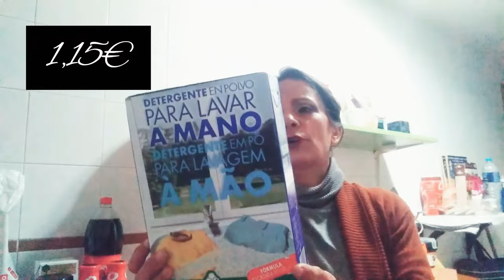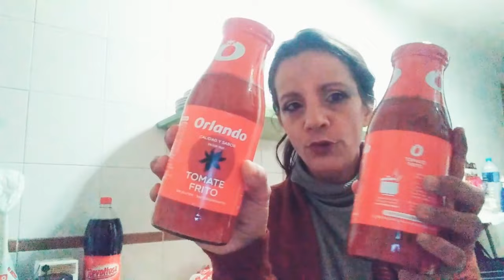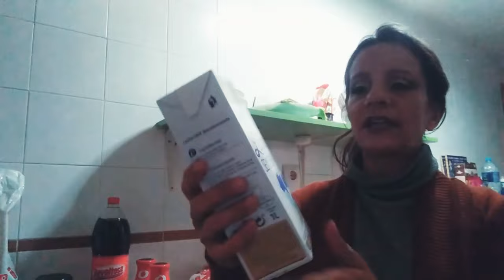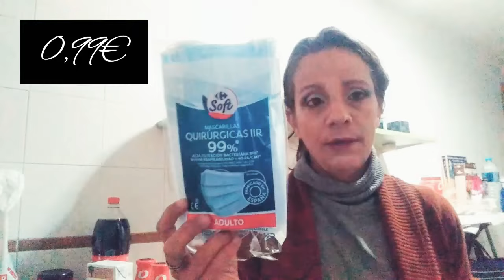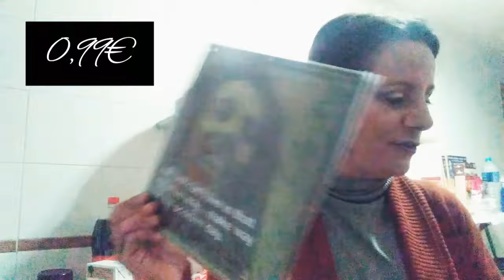compra semanal Mercadona